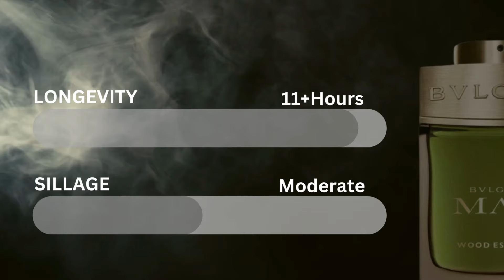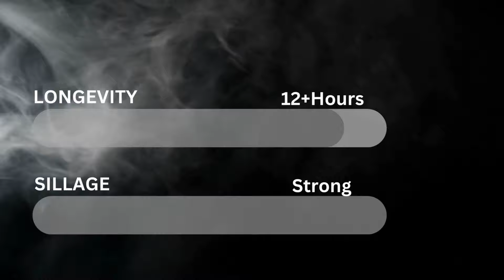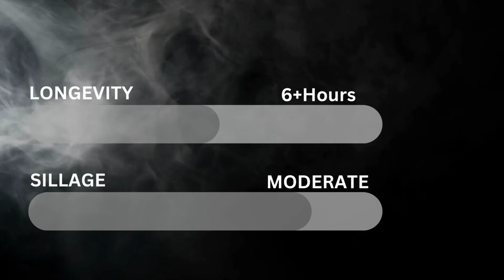10 Best Office Fragrance for men 2023 | Top 10 for office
10 Best Office Fragrance for men 2023
Top 10 for office